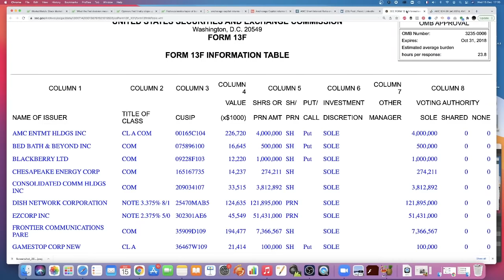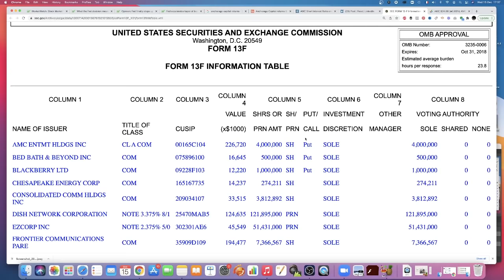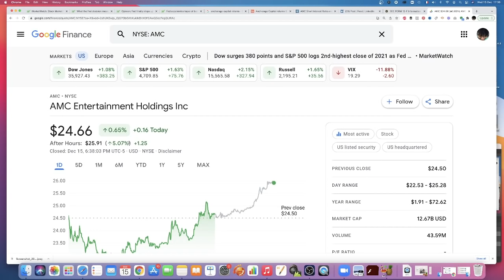AMC Stock - Price Is About To Go Insane The Coming Days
AMC Stock - The Price Is About To Go Insane The Next Days

AMC stock bounced back today gaining 0.65% on a very choppy session marked by a massive run up on all US indexes after the FED disclosed her decision to fight inflation and hike interest rates starting next year.

Anchorage Capital Group, one of the biggest hedge-fund investors in distressed debt, is closing its flagship fund after 18 years and returning the $7.4bn it manages to clients, citing a market environment in which cheap money has helped keep stock and bond prices elevated while suppressing corporate defaults.

The credit fund, Anchorage Capital Partners, is suspending clients' ability to get their money back as it is wound down, the New York firm told clients in a letter on 15 December that was viewed by The Wall Street Journal.

Anchorage didn't give a date by which clients would receive all of their money back from the fund, which holds sizable positions in companies including Hollywood movie studio MGM Holdings and clothing seller J.Crew Group.
In this video I share with you why this news is very exciting for AMC Stock.